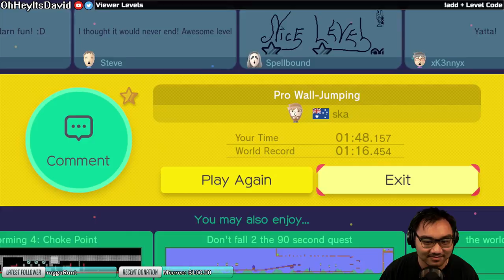Pro Wall-Jumping By Ska "Mario_Lab Call Out"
Getting called out by a fellow Mario Maker streamer that goes by the name of Mario_Lab! Awesome wall jumping level by the way ;) -- Watch live